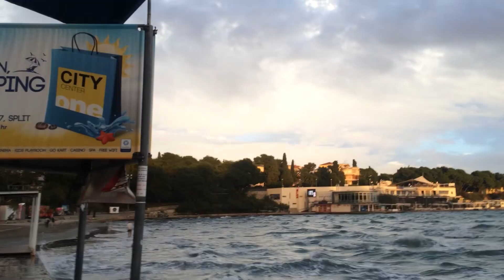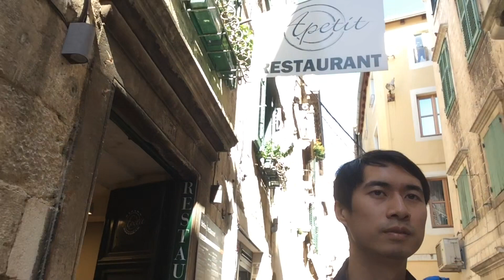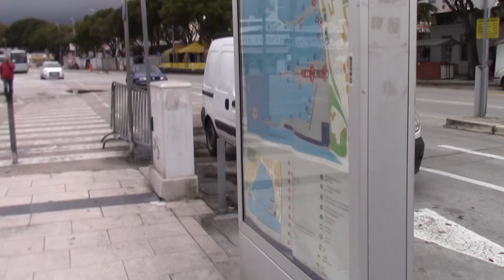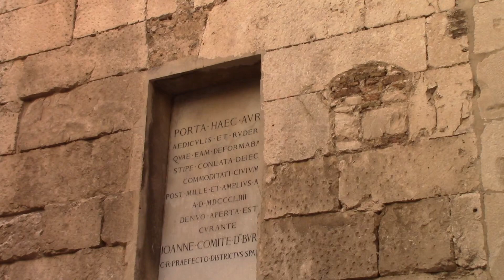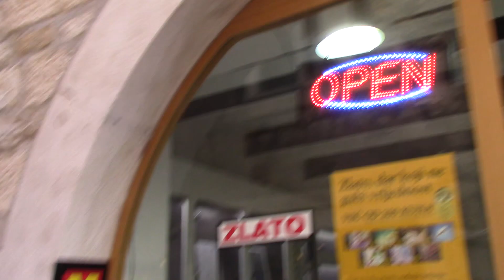Split, Croatia walkaround - Oct 2015